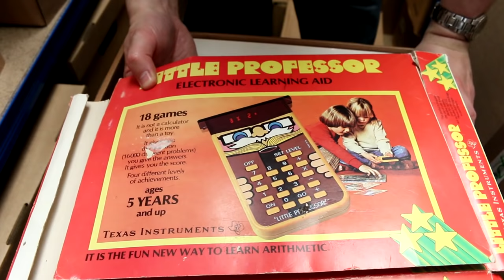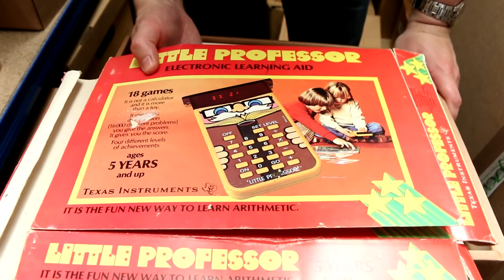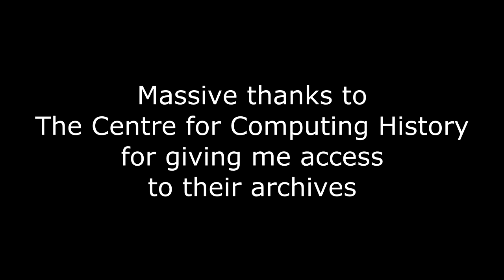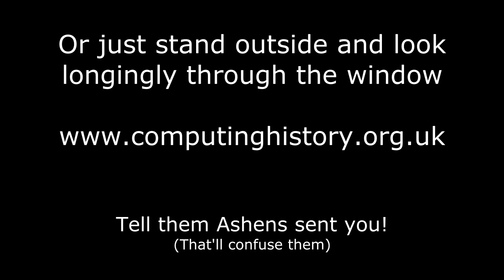Computing History Archive Boxes 4 | Ashens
More retro computing joy from the Computing History Archive boxes. Who knows what silicon delights lurk inside?